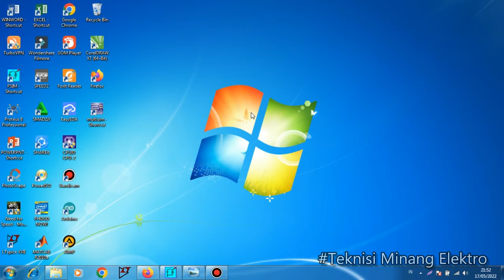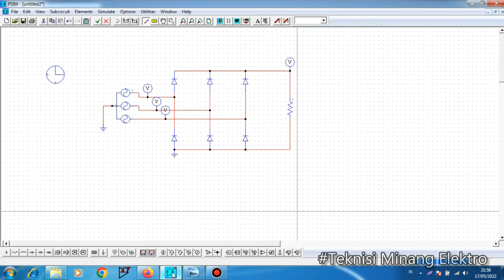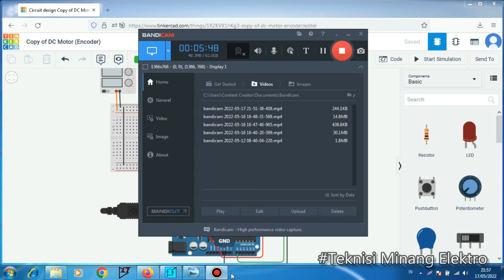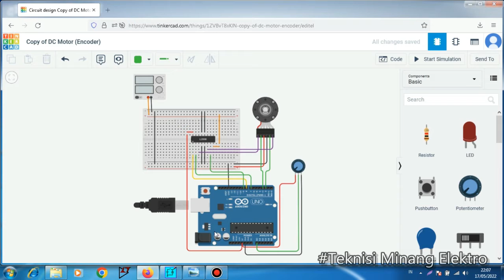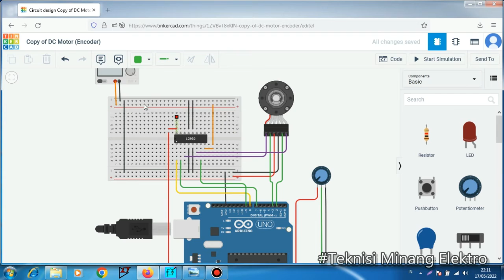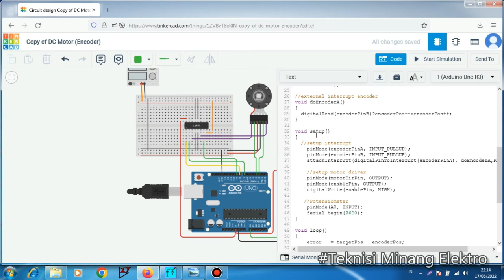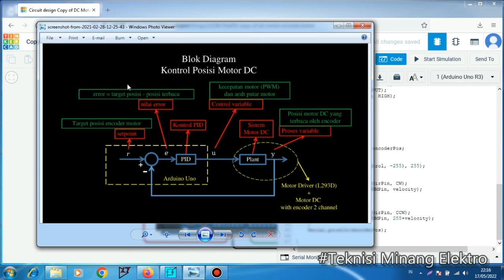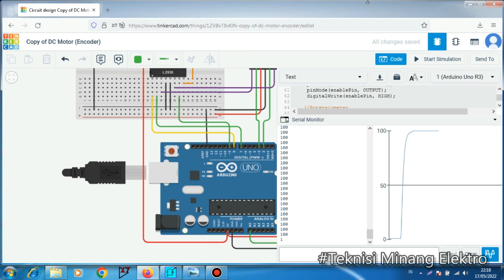simulasi kontrol posisi pada motor dc mengunakan PID || tinkercard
maaf sebelumnya mungkin video agak merenceng dari tema channel ini,kerena video ini hanya sebatas tugas perkuliahan saja.

disini saya tidak bermaksud mengurui para master2 tpi saya hanya berbagi pengalaman saya di bidang elektro🙏

➡kumpulan video saya yg lain

dengan bantuan kalian lah channel ini bisa berkembang.